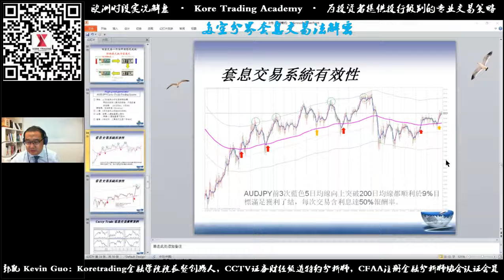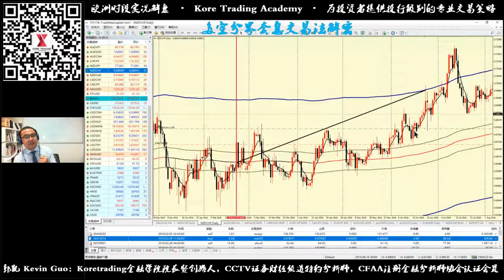【KTA精彩片段】女神节福利：多空分界套息交易法解密 180308欧洲盘